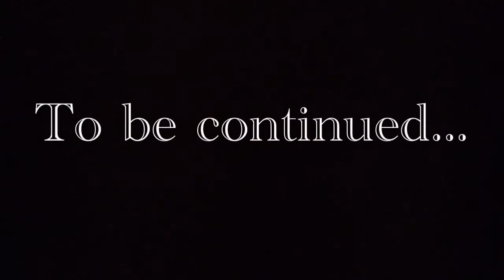"The Girl Who Feels Lonely And The Internet Friend" LPS Miko Episode #10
Katy is going through a pretty rough time with her brother. But she talks to her internet friend to feel better. Meanwhile Frankie's doing Flower's homework and overtime he does it she gives him a "reword". Will Katy and Frankie ever stop fighting? What is Flower planing? and Who's the internet friend? Find out in the next episode.

WARNING! This series is not meant for kids. If you are younger then 12. DO NOT WATCH THIS! This series is meant for teenagers.

Music: Stealth Groover, Comfortable Mystery, Darkest Child, Cut and Run, Lightless Dawn, Sneaky Snitch Investigations.

Sound Effects: Night Time, People Talking, Bell Ringing, Phone Ringing